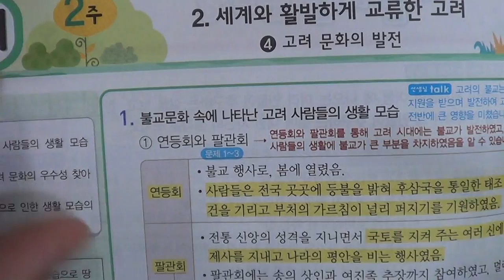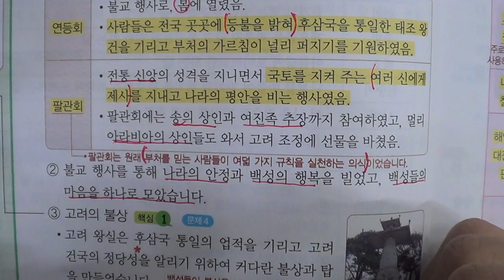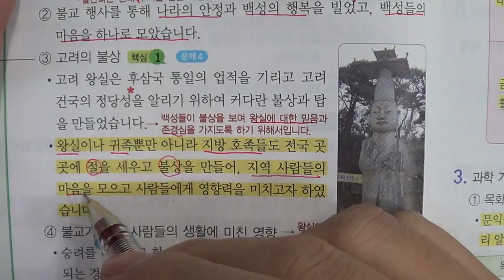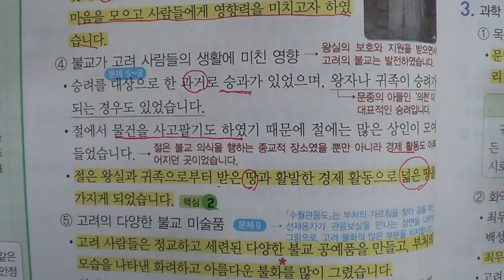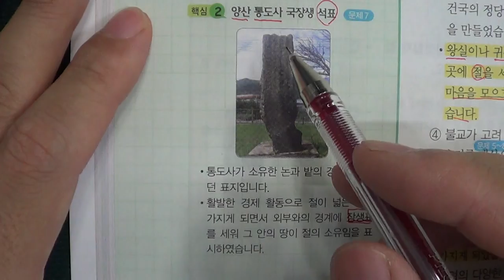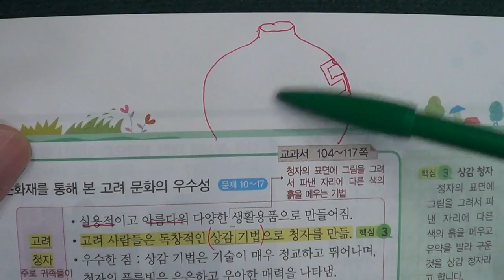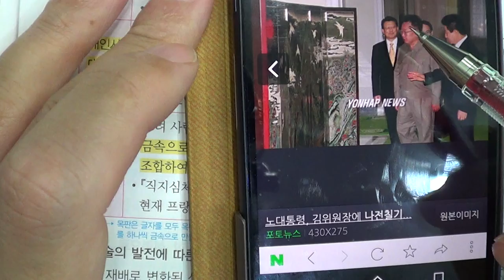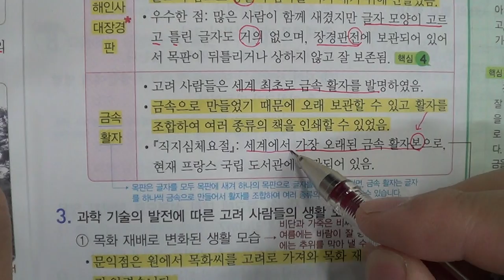■■2학기 기말고사■송도신도시 송도 학원 종합학원 신송중 박문중 신정중 해송중 먼우금초 신송초 송원초 송명초 명선초 신정초 해송초